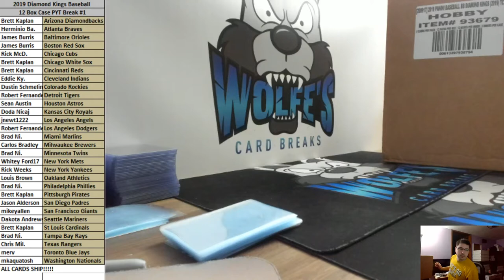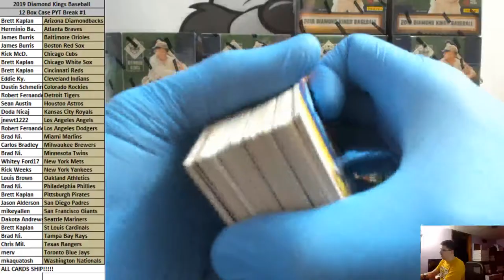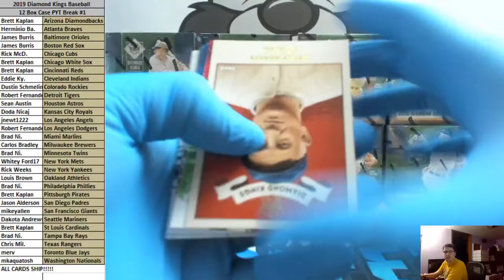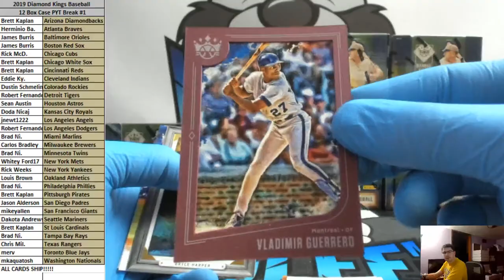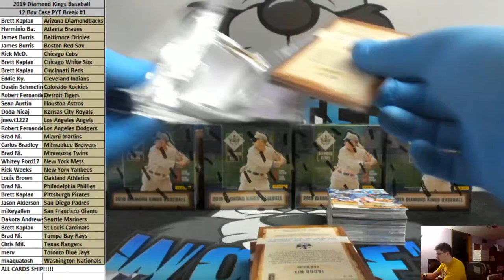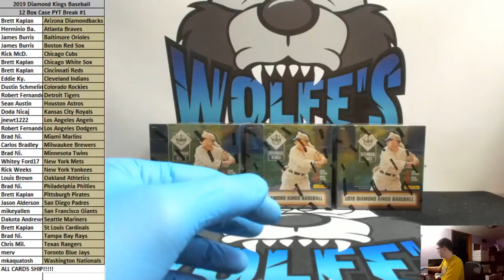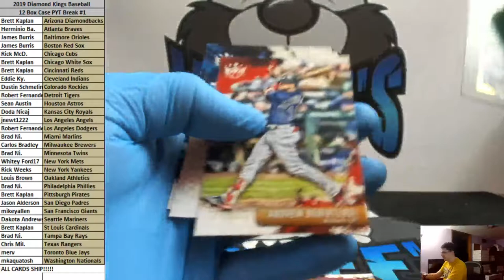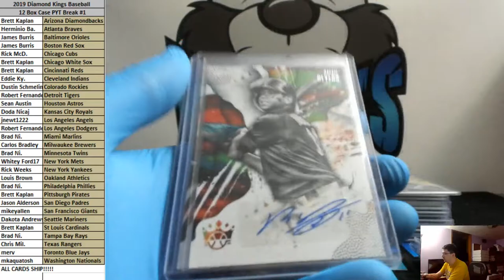2019 Diamond Kings Baseball 12 Box Case PYT Break #1